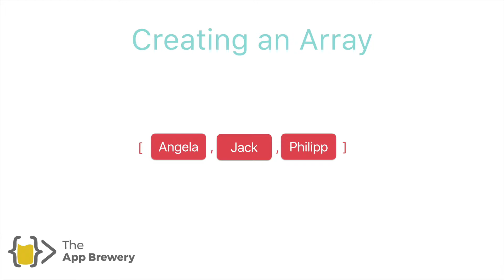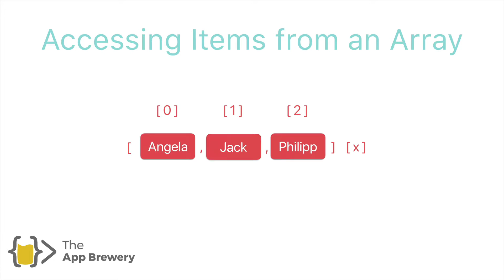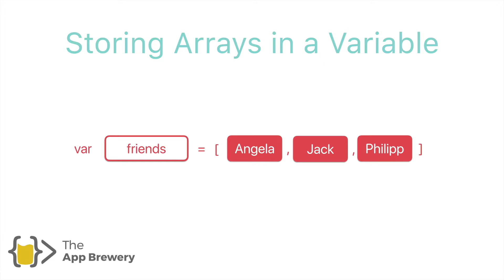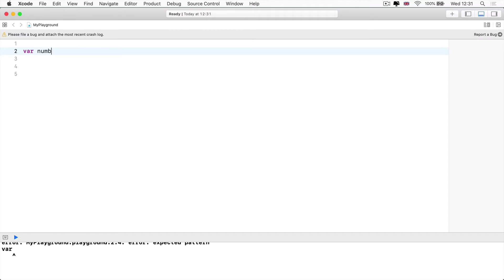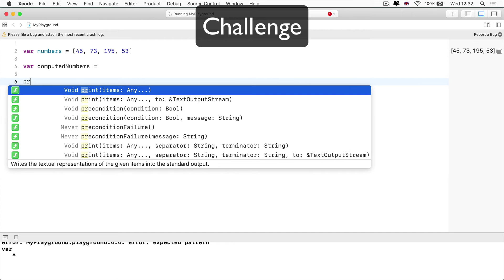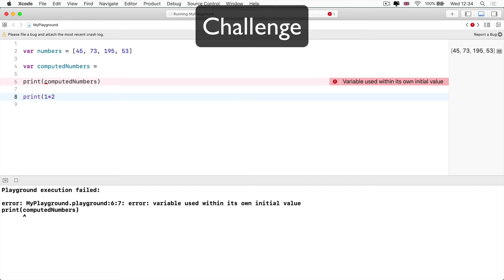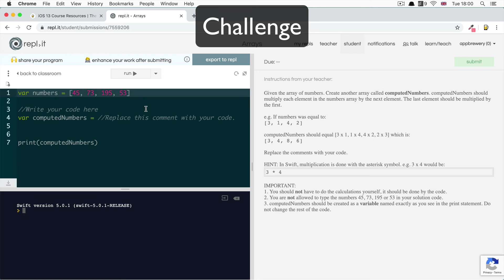Swift Deep Dive: Arrays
Learn how to work with a collection type: Swift Arrays. Here's how you can find the assignments:

1) Use the link under the course resources to find the repl.it classroom.
2) Create a free account on repl.it and then click on "Take and Learn".
3) Go to your Student Dashboard to find the classroom with the exercises.
4) Click on the Classroom in your dashboard.
5) Many Swift Deep-Dives have a corresponding assignment. Click on the individual assignments to solve and submit them.

If you're really stuck, you can double-check the solution on the course resources.

We're releasing the first 3 hours of our +55-hour Complete iOS App Development Bootcamp on YouTube!

In this series, you’ll learn all about making your first iOS App and getting started with programming in Swift.

If you enjoyed this introduction to iOS development and want to continue learning, you can join The Complete iOS Development Bootcamp from the App Brewery. The highest-rated iOS development course on Udemy!